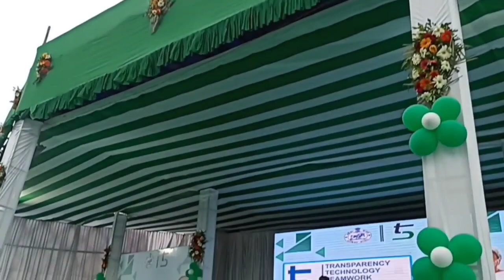5T Secretary V K Pandian in balangir Balangir Koshal kalamandal field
5T secretary V K Pandian in Balangir Koshal kalamandal field